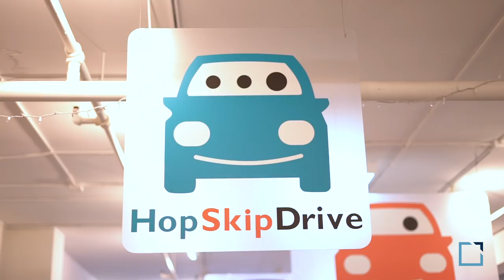Tech Scenes Los Angeles with Joanna McFarland of HopSkipDrive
Welcome to Tech Scenes where we explore what makes tech founders and the cities they live in thrive.

Our next stop is downtown Los Angeles with Joanna McFarland CEO and Co-founder of HopSkipDrive. Joanna is well known to the startup tech scene in Los Angeles being one of three female founders scaling the the popular ride share service for kids. HopSkipDrive is a ride service for kids designed to help you take some of the stress out of your family's busy schedule.

Produced by: Jeff Martin CEO and Founder of Collective Genius

Learn more about the book “Peak Teams - Mastering the Habit of Unstoppable Venture-backed Companies”

Visit Collective Genius to Build your Venture-backed Team with the Peak Operating System